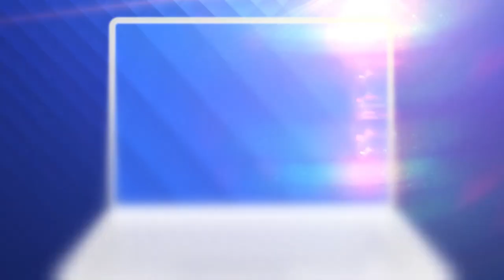Las Fierbinti - "Carbal Iboka"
Cel mai urmarit serial romanesc din istoria televiziunii.

E comedie pana la sfarsitul lumii. Razi romaneste cu Celentano, Firicel, Giani, Bobita, Dorel, Robi, primarul Vasile, Dalida, Gianina, Nicu Rata, Branzoi si Ardiles. Tara o arde pe comedie!

*Nu uita sa zambesti! :)